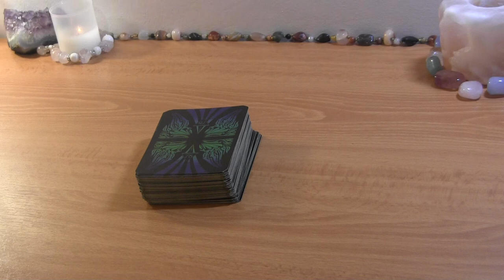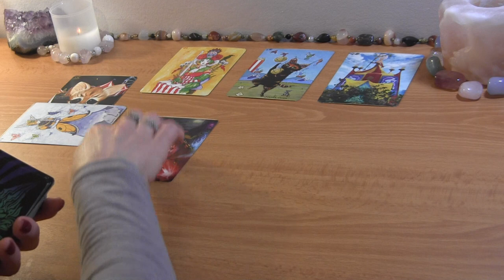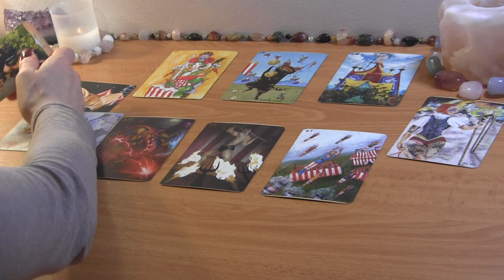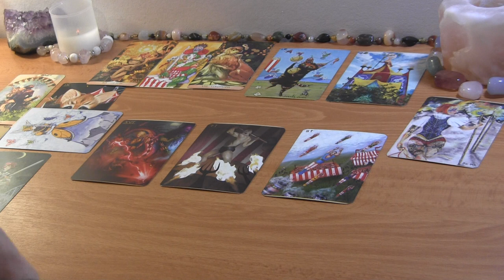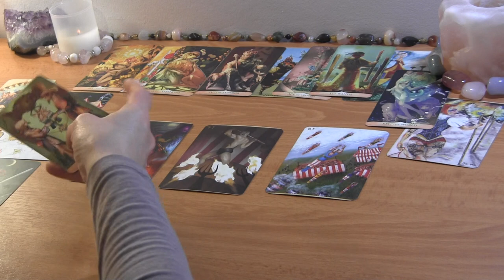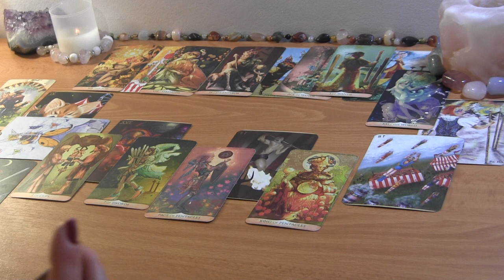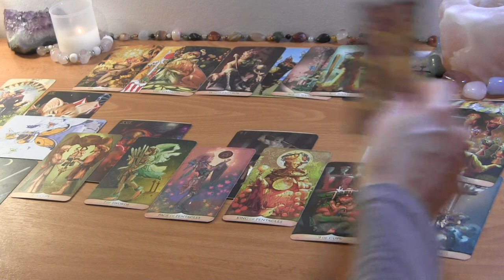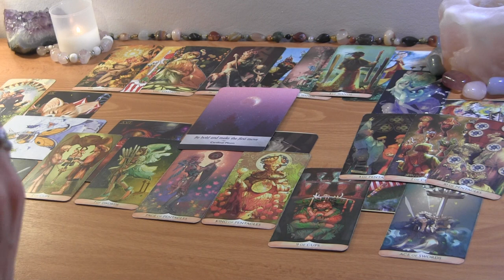LIBRA MARCH 2022: Tower Makes Them Reconsider Past Decisions ❤️ Love Reading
LIBRA MARCH TAROT LOVE READING

PERSONAL TAROT READING OPTIONS:
1.  BASIC LOVE READING ~30min $50
2.  EXTENDED LOVE READING ~45min $65
3. MINI-READING ~20min $35

  1. Reading option
  2. Your and your partner's first names, FULL DOBs  and current countries (if known)
  3. Brief description of situation (including if there is a 3rd party element to look into)
  4. Recent photos optional